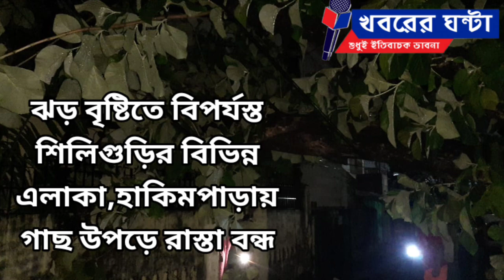Various areas of Siliguri affected by stormy rains, trees uprooted and road blocked#khabarer_ghanta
ঝড় বৃষ্টিতে বিপর্যস্ত শিলিগুড়ির বিভিন্ন এলাকা
হাকিমপাড়ায় গাছ উপড়ে রাস্তা বন্ধ
Various areas of Siliguri affected by stormy rains
trees uprooted and road blocked in Hakimpara
নিজস্ব প্রতিবেদন :ঝড় ও বৃষ্টির জেরে মঙ্গলবার রাতে শিলিগুড়ি  হাকিম পাড়ার ১৫ নম্বর ওয়ার্ড বিপর্যস্ত হয়ে যায়।  উদয়ন সমিতির সামনে বিশাল গাছ পড়ে রাস্তা বন্ধ হয়। আরো অনেক জায়গায জলে প্লাবিত হয়েছে।ওয়ার্ড  কাউন্সিলর রঞ্জন সরকার এবং  ওয়ার্ড কমিটির সদস্যরা নাগরিকদের পাশে দাঁড়াতে রাতেই  ঘটনাস্থলে পৌঁছে যান।
একটি স্থানে  বিশালাকার সেগুন গাছ উপড়ে পড়ে। এর ফলে  বিদ্যুৎ তার একটি বাড়ির উপরে পড়ে।বিদ্যুৎ বিচ্ছিন্ন হয়ে পড়ে গোটা  এলাকা। গাছটি প্রতিস্থাপন করার জন্য চেষ্টা শুরু হয়েছে।
মঙ্গলবার রাতে ঝড় জলের জেরে শিলিগুড়ি ও তার আশপাশে আরও অনেক এলাকা ক্ষতিগ্রস্ত হয়েছে। ভেঙে পড়েছে আরও কিছু গাছ। বিপর্যস্ত হয় বিদ্যুৎ পরিষেবাও।
journalism for disaster
khabarerghanta
Khabarer Ghanta
খবরের ঘন্টা
বিপর্যয়ের খবর
সামাজিক খবর
বাংলা খবর
শিলিগুড়ির খবর